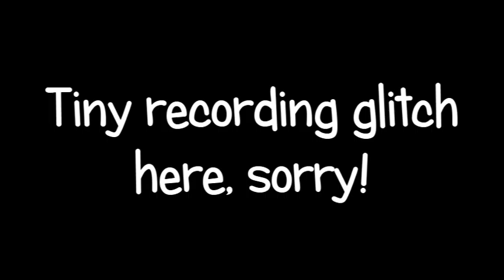Final Fantasy XII International Part 43 - Please Kill My Pet Rock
Starting up the hunts again, beginning with Pilika, the owner of a "giant" tortoise. And I talk randomly along the way. :D